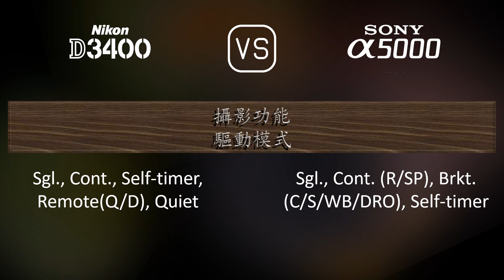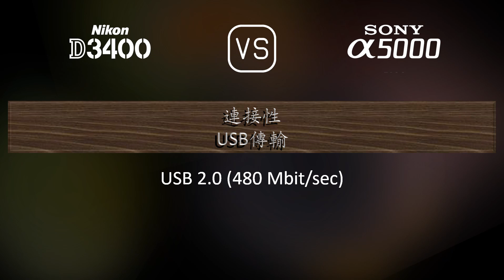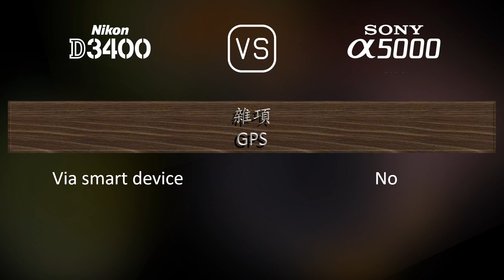Nikon D3400 與 Sony A5000 的規格比較